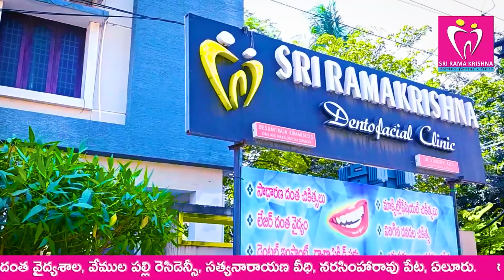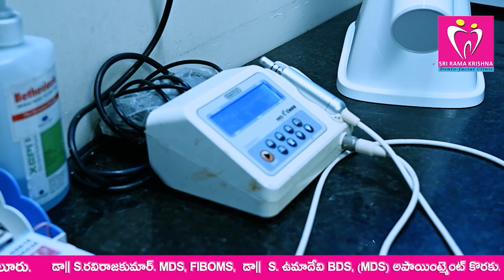ఎలక్షన్ కమిషన్ ఫెయిల్ అయిందా!!?